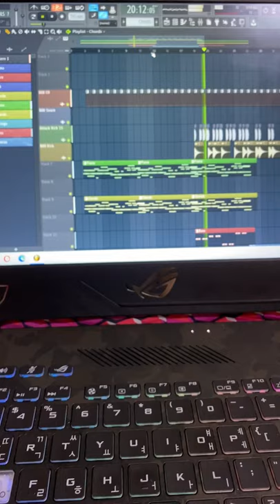Hiphop beat freestyle || producers tips || RnB Melody Instruments